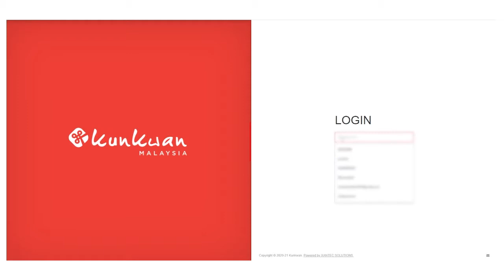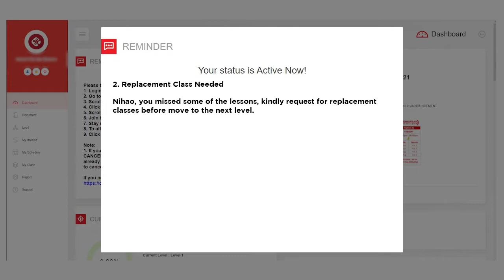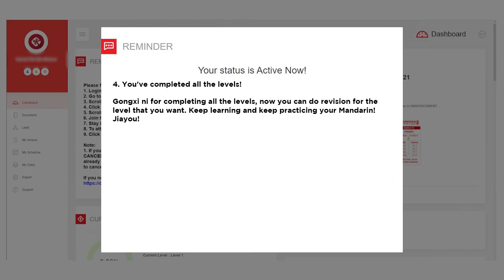How to read reminders in dashboard?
6. How to read reminders in dashboard?
-You can join WhatsApp group

More tutorial videos will be uploaded soon. Stay Tune.
Tips and How-Tos:
1. How to log in student portal?
2. How to book your class schedule?
3. How to get prepare and join class?
4. How to take attendance and remark absent reason if you not able to join the class?
5. How to book for replacement class?
6. How to read reminders in dashboard?
7. How to further your next level?
8. How to prepare your Level A exam?
9. How to prepare your Level B exam?
10. How to get Kunkwan Exam result and your certificate?
11. How to take HSK exam?
12. How to check your HSK result and print your HSK certificate?